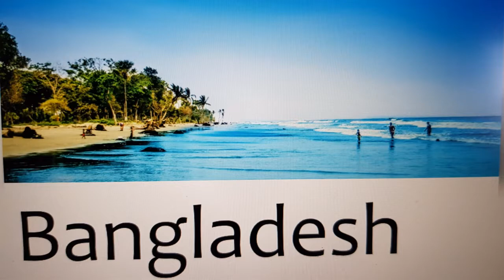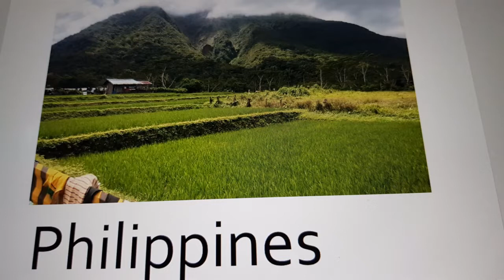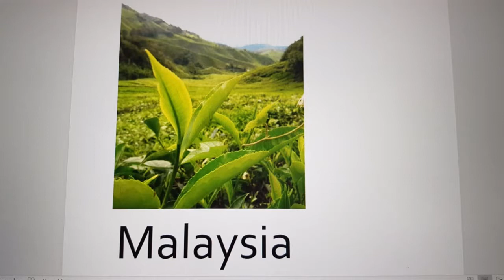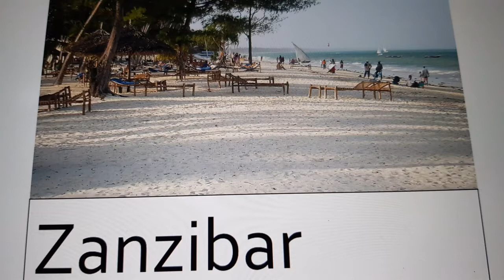where is the best weather in February?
Looking for a suitable sunny destination for the month of February? In this video you can see destinations with an average temperature of 35 degrees. An overview of the best destinations with the most hours of sunshine. Little chance of rain, low risk of encountering a tropical storm or hurricane.

The weather is in large parts of Latin America (including the Caribbean destinations) and Asian countries such as Thailand and Malaysia is even better than in January. Several African destinations are also excellent in February.